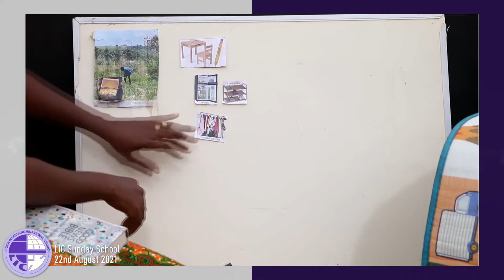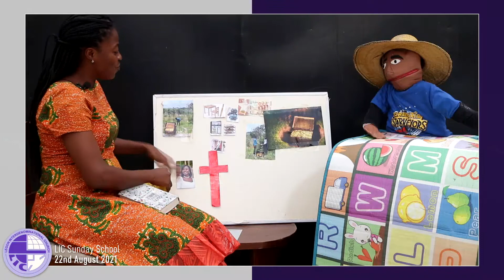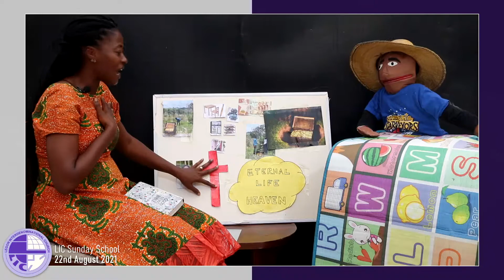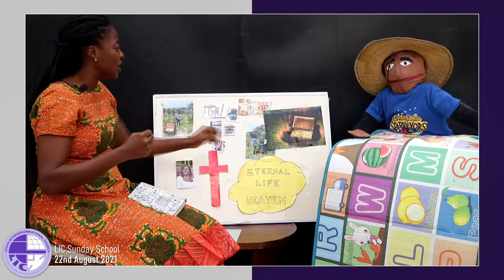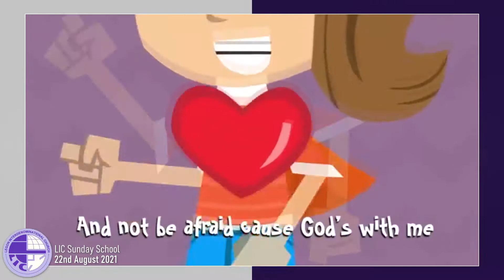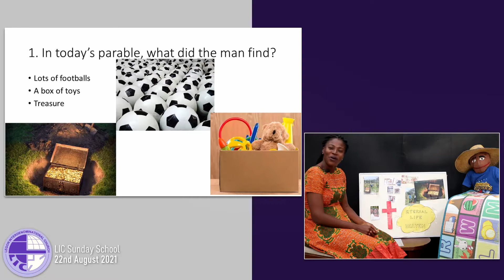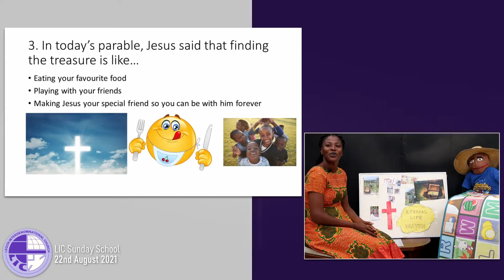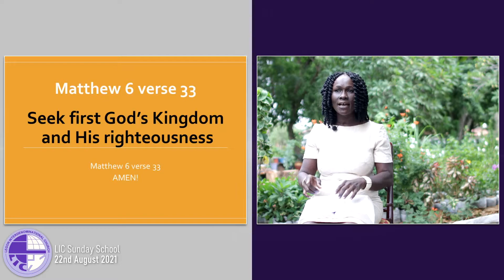LIC Sunday School Bible Lesson - Pre-Sch. | Parable of the Hidden Treasure and the Pearl | 22.8.21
Welcome to Legon Interdenominational Church Sunday School Online Bible Study for Pre-School. Please stay blessed and have a fruitful Lesson.